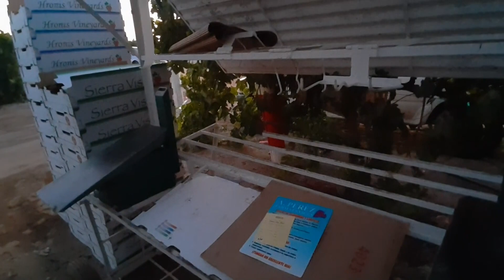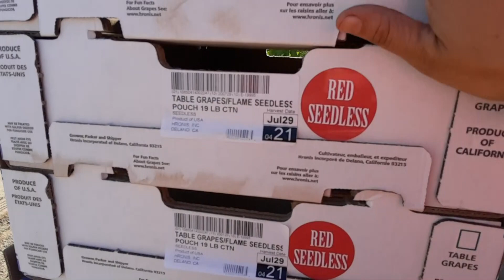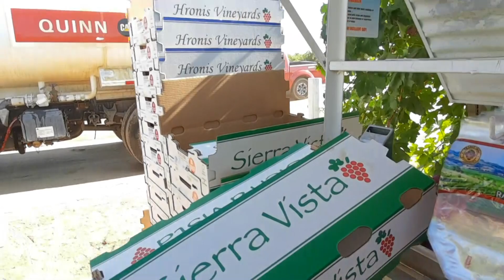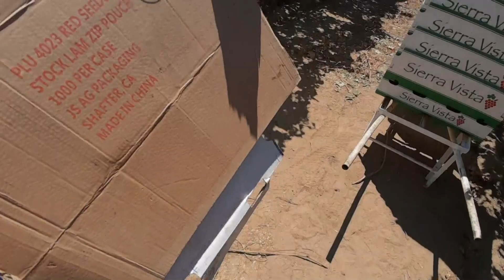MADRUGANDO A MI TRABAJO EN LA UVA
De esta manera tenemos que luchar trabajando en estados unidos para salir adelante con nuestras familias.